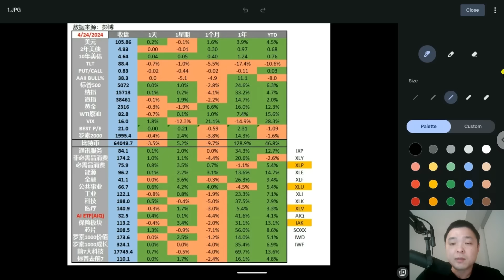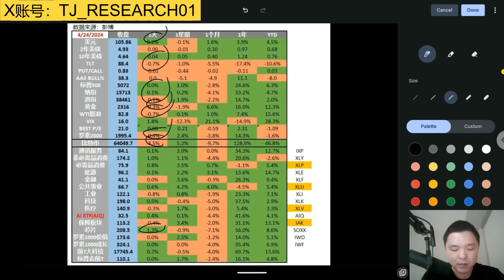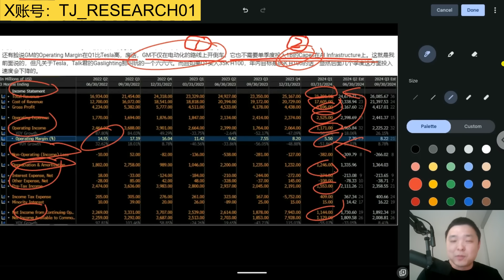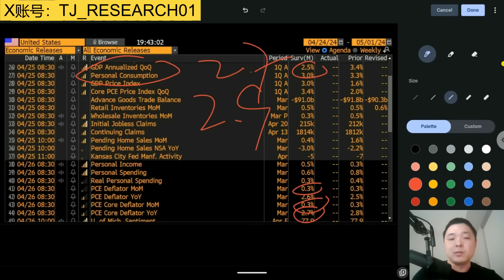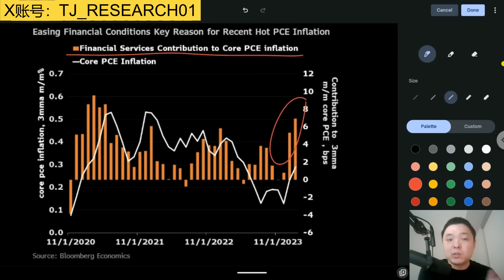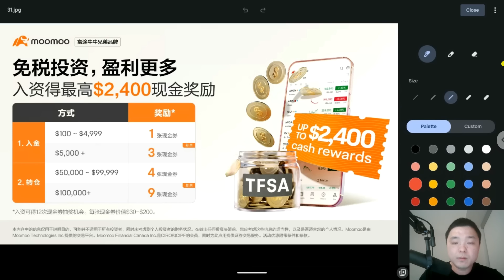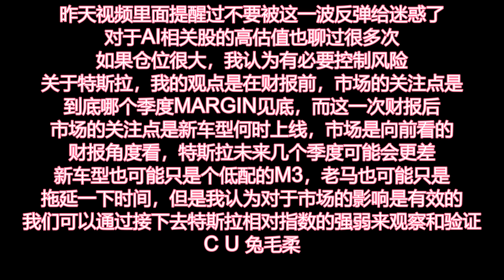✨【投资TALK君1071期】META盘后暴跌！美联储要转鹰了！特斯拉的真实想法✨20240424#NFP#通胀#美股#美联储#CPI#美国房价#btc#比特币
使用Cash sweep，闲置资金赚取高达5.1% APY
无利息收入上限，随时可提取资金
入金$100，获得7股明星碎碎股（“Magnificent 7”每股5美元）
初始转账金额可获得1.5%的现金返还（最高300美元）
（存款和转仓二选一，奖励互斥）
0佣金交易美股，免费深度摆盘，50万美金资产保险，一个账户交易美港股，中文客服

加拿大moomoo支持美股和加股交易，最高获得1550加币福利！
活动时间：2024/2/28截止 新客福利：
1. 注册可得LV2 美股实时行情30天
2. 首笔入金C$100，即可获得终身美股LV2和加股LV2行情+C$50现金券
3. 首笔入金C$5000，即可获得1张价值200加币的现金券奖励
4. 首笔入金C$50000，即可获得1张价值500加币的现金券奖励
5. 转仓C$100,000，即可获得1张价值800加币的现金券奖励

新用户最高获$3300利息，moomoo现提供180天固定年化现金利率（最高10万等值澳币），入金2000，就送10股，最高3300。0门槛0管理费，现金灵活存取不受限

1. 港股證券買賣一世免佣
2. 騰訊股票2股 (00700)
3. 90天固定7%年化收益券（價值HKD517）

开户有问题可以添加富途moomoo小助手微信号咨询：mooinfor